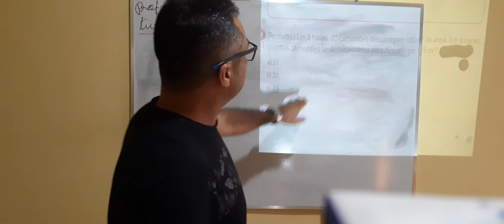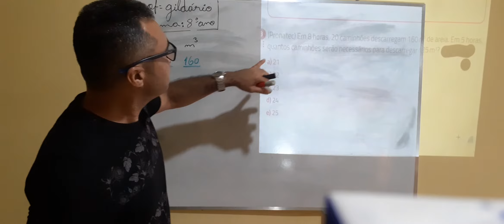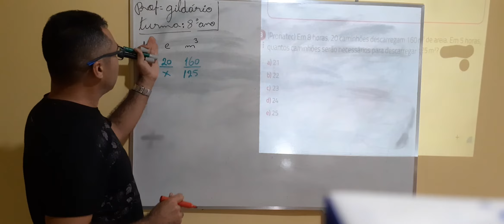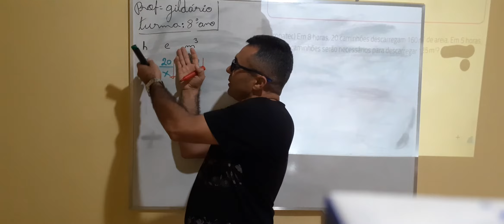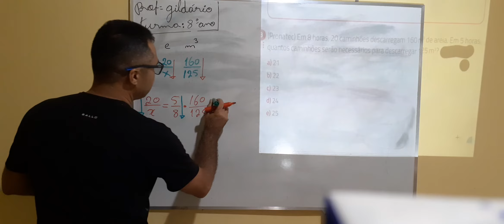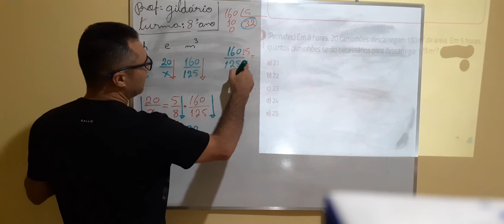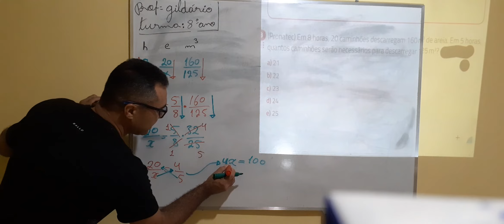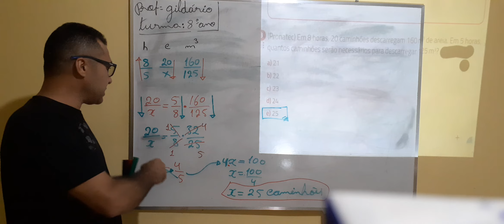8ano vídeo 09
Grandezas diretamente proporcional e inversamente proporcional